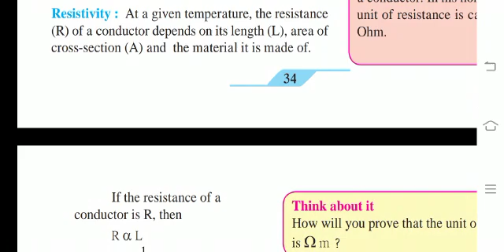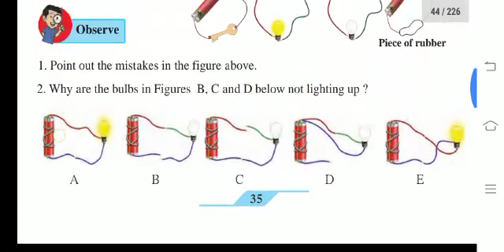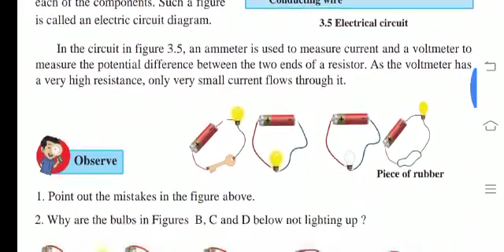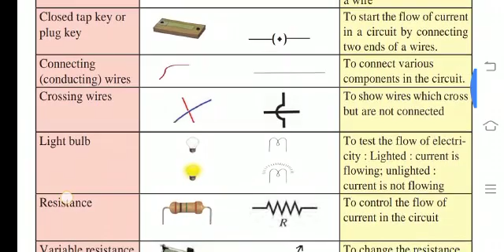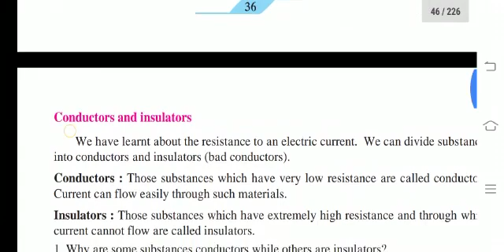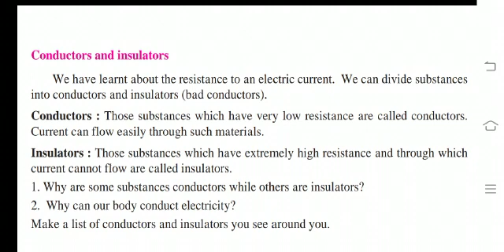" Resistance & resistivity of conductor" class 9 science maharashtra board